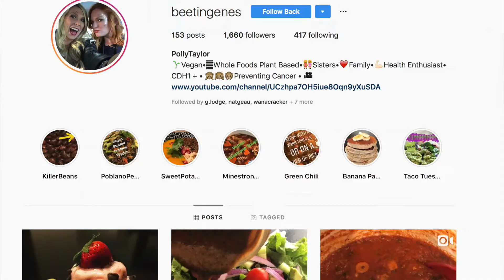Awesome Sauce! The Most Delicious Multipurpose Sauce You’ll Ever Put in Your Mouth!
My Awesome Sauce is something I created after falling in love with Bitchin’ Sauce, a dip I first tasted at the Little Italy Street Fair in San Diego, CA. After I tasted it, and devoured the whole container, I had to have more! My weekly trips to Whole Foods were become expensive as I added more and more flavors of Bitchin’ Sauce to my grocery bag. I needed to find a way to make it at home for less money then what I spending at the store. After some research, and lots of taste testing, I think I created the perfect sauce! The flavor is out of this world good! I put this vegan sauce on practically anything you can imagine….veggie traps, on potato chips, even on top of tacos (you’ve got to try that!) The best part is that it’s made with almonds, so it’s a treat I never feel guilty about eating! Here’s what to do!:::

Ingredients:
1/2 cup of raw almonds
3/4 cup + 2 Tabs water
1/2 cup + 2 Tabs Grapeseed oil
1/4 cup + 2 Tabs fresh squeezed lemon juice
2 teaspoons coconut amigos
3 heaping Tabs nutritional yeast
1/2 teaspoon salt
1/2 teaspoon cumin
1/2 teaspoon chili powder
1/4 teaspoon coriander
1/4 teaspoon paprika
2 cloves garlic

Place everything together in a high powered blender and blend on high for around 1.5-2 minutes, or until it’s thick and creamy. You can store this in a glass jar or container in the fridge for up to a week…but honestly it never lasts that long!

Taylor and I became vegan 🌱for health reasons.  We carry a genetic mutation (CDH1) that gives us an 83% chance of developing stomach cancer and 52% chance of developing lobular breast cancer.  It has been recommended to us to have a prophylactic gastrectomy and mastectomy 😳.  We have opted to instead change our diet to a whole foods plant based diet (vegan)🍎🍆. Eating a clean (organic, non-GMO) diet rich in phytonutrients and antioxidants, we feel, may prevent that "trigger" that turns our mutation on.  We are of course being screened for cancer annually and are enrolled in study at the NIH ✈.  We are not Dr's and are going against the advice of our Dr's but feel this is the best choice for us given our family history 👭.  If you have been diagnosed with a genetic mutation please seek the advice of experts.  We welcome you to follow along with our health and fitness journey.  ❤️️

♡Taylor